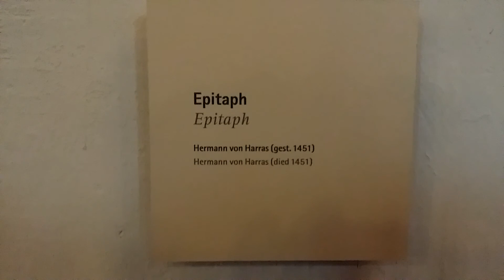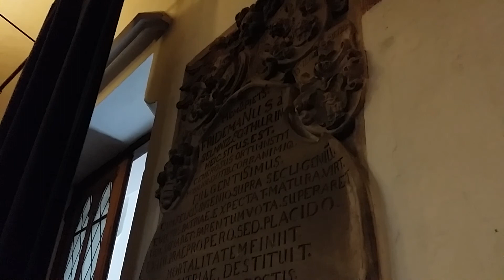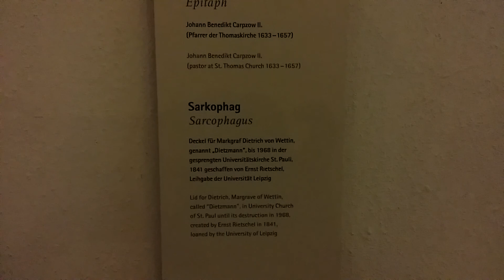Thomaskirche in Leipzig